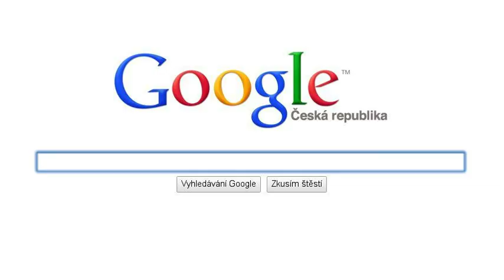Jak založit restauraci